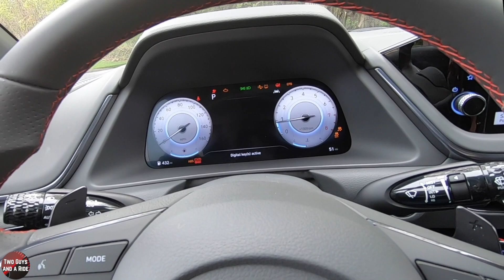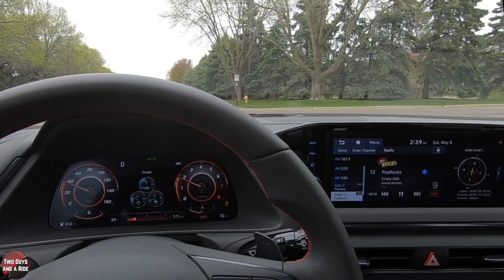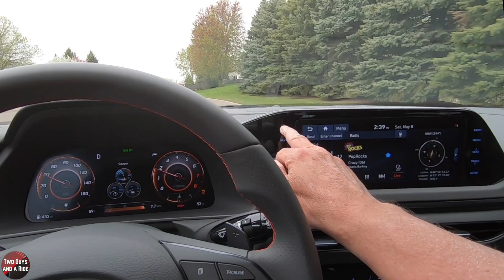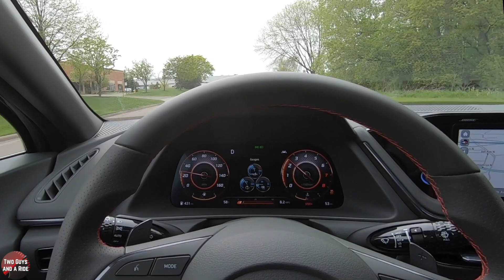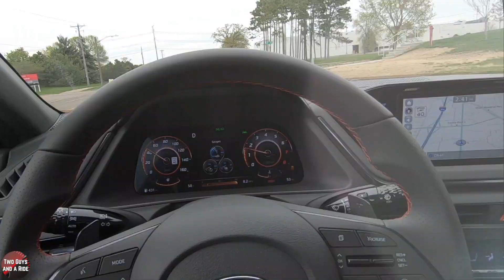2021 Hyundai Sonata N Line POV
Come on and go with us for a drive in the new 2021 Hyundai Sonata N Line

🟢 GEAR USED TO FILM OUR VIDEOS
GoPro Hero 7 Black
Dual Battery Charger
Protective Housing
Wireless Go
Reporter Omnidirectional Mic
VideoMico Pro+
VideoMicro On Camera Mic
Tascam DR-40X
Canon EOS Rebel 7ti